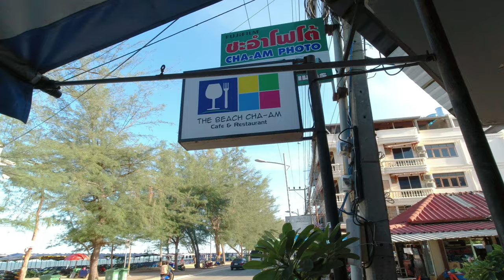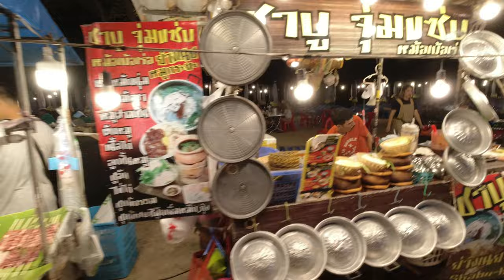"Taste of Thailand: Street Food Delights at Cha Am Beach"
Welcome to our  adventure at Cha Am Beach, Thailand! Join us for an unforgettable one-night stay filled with  delectable street food, and endless beachside wonders. Prepare to be captivated as we immerse ourselves in the beauty and charm of this enchanting destination.

As we embark on this journey, we invite you to witness the stunning allure of Cha Am Beach. Nestled along the picturesque Gulf of Thailand, this hidden gem boasts crystal-clear turquoise waters, powdery white sands, and a tranquil atmosphere that will soothe your soul.

Get ready to tantalize your taste buds as we explore the vibrant street food scene that lines the beach. Indulge in mouthwatering local delicacies bursting with flavors that will leave you craving for more. From tantalizing grilled seafood to spicy Thai curries, our culinary adventure promises to be a feast for all your senses.

Join us as we stroll along the lively beach promenade, soaking in the vibrant atmosphere. Marvel at the stunning sunset as it paints the sky with hues of orange and pink, casting a spellbinding glow over the serene waters. Capture these mesmerizing moments to create everlasting memories.

Our video showcases the best of Cha Am Beach, offering a comprehensive guide to travelers seeking an authentic and immersive experience. Packed with useful information, insider tips, and insider tips, our content is designed to help you make the most of your time here.

Whether you're a beach enthusiast, a food lover, or an adventure seeker, Cha Am Beach has something for everyone. From thrilling water sports and exhilarating beach activities to serene beachfront resorts and picturesque sunsets, this captivating destination guarantees an unforgettable experience.

Don't miss out on this exciting adventure at Cha Am Beach, Thailand.